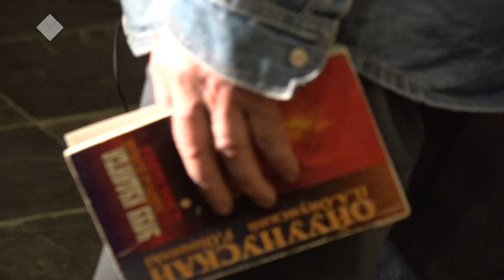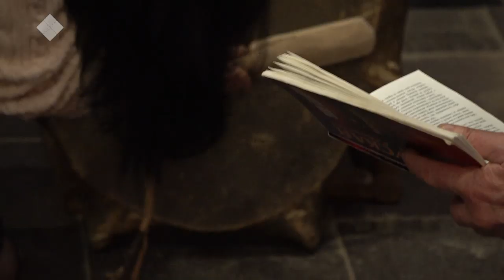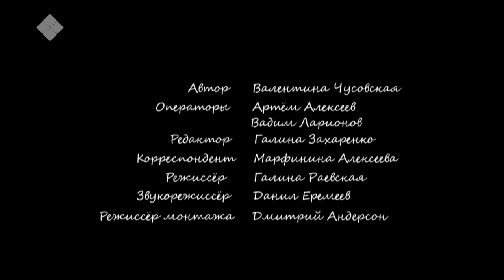Хранители времени (29.09.19)